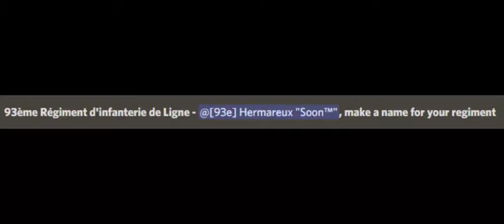93e pog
93e do be pog